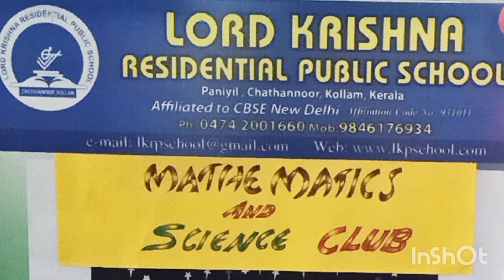Lord Krishna Residential Public School, Paniyil, Chathannoor- Science & Maths club Inauguration